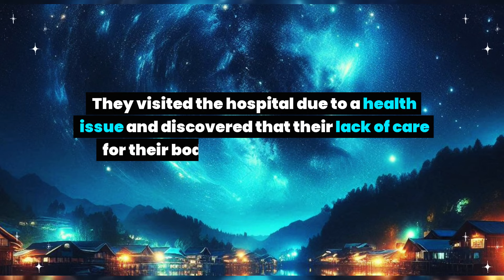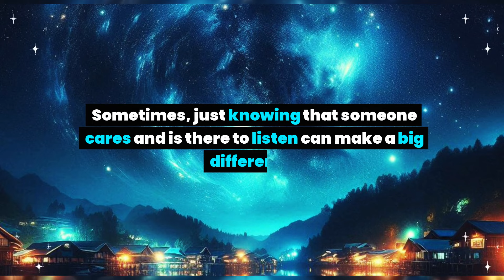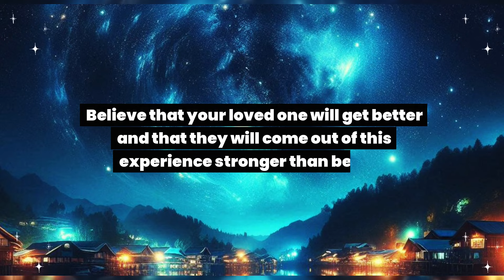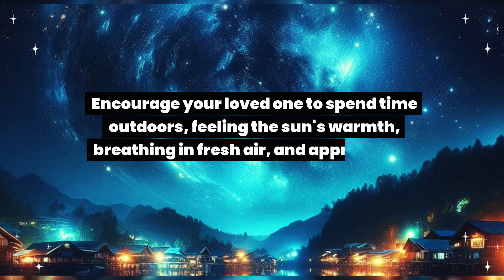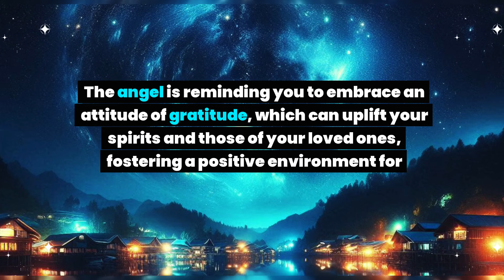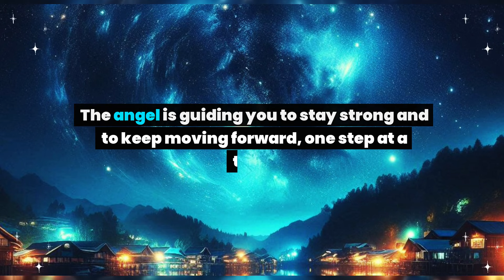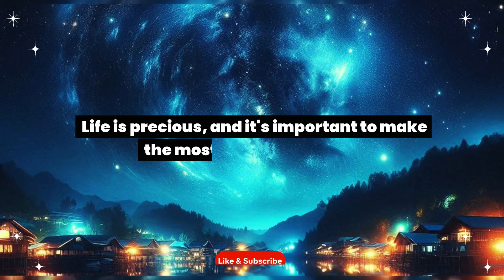Someone you love has been in the hospital recently because they found that... Angel